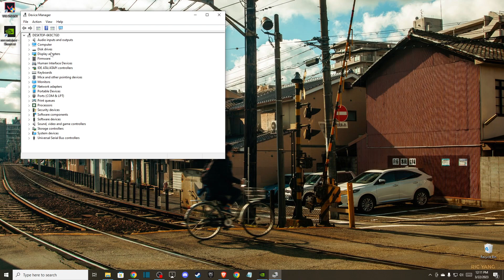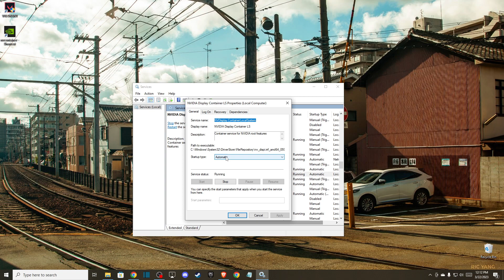How To Fix NVIDIA Control Panel Display Settings Missing / Not Showing Up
In this video I will show you How To Fix NVIDIA Control Panel Display Settings Missing / Not Showing Up It's really easy and it will take you less than a minute to do it!